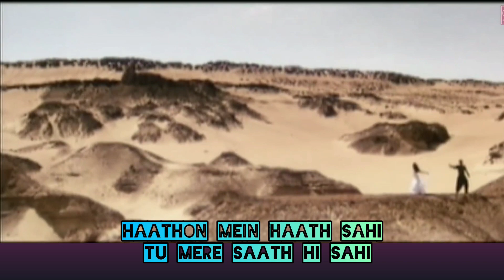Thoda sa pyaar hua hai lyrical song | Maine dil tujhko diya | Alka Yagnik, Udit Naryan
Kaun Sa Mod Aaya Zindagi Ke Safar Mein
Bas Gaya Tu Hi Tu Ab To Meri Nazar Mein
Dil Ki Har Ek Dhadkan Tujhko Pehchaanti Hai
Meri Chaahat Hai Ab Kya Tu Nahin Jaanti Hai
Main Tuhje Jaan Gayi Tujhko Pehchaan Gayi
Phir Bhi Teri Haan Hai Baki
Thoda Sa Pyar Hua Hai Thoda Hai Baki

Aaj Yeh Kya Hua Hai Dil Nahin Mera Bas Mein
Is Liye Sochti Hoon Tod Doon Sari Rasme
Umr Bhar Ke Liye Tu Aa Mera Saath De De
Tera Ho Jaaonga Main Haathon Mein Haath De De
Haathon Mein Haath Sahi Tu Mere Saath Hi Sahi